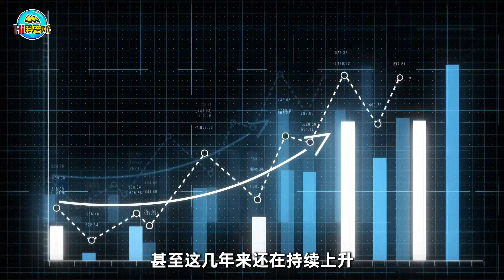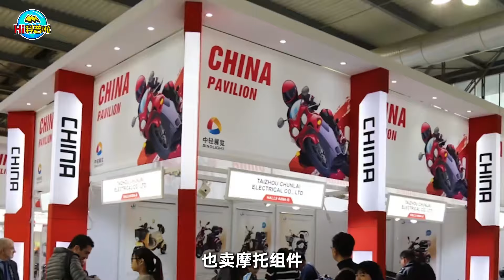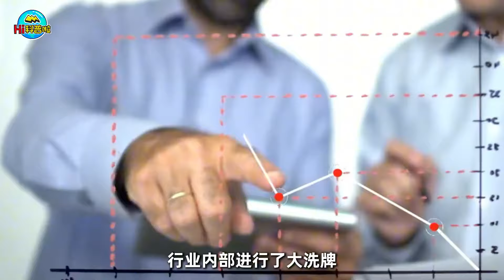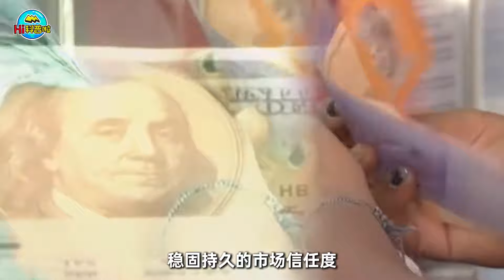占有率80%到败走东南亚，打败中国摩托的不是日本，而是自己人！